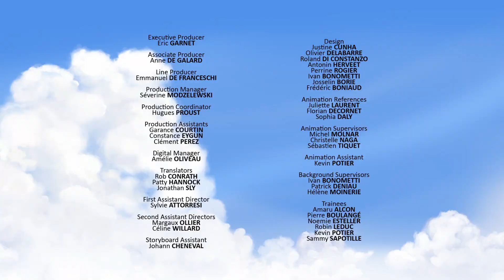The big red beastie | Tib and Tutmtum | Full Episode | Cartoons for Kids